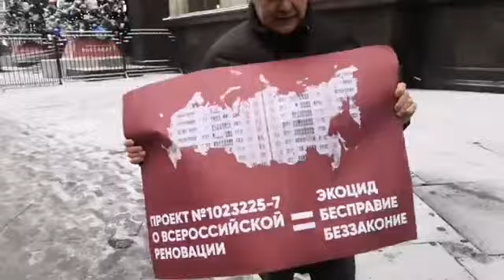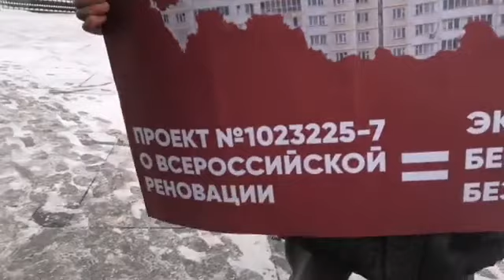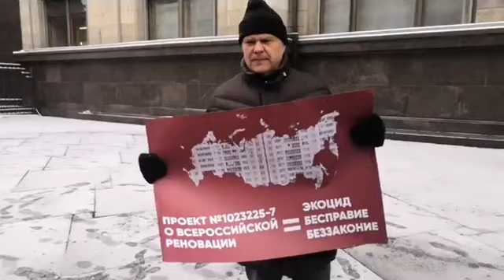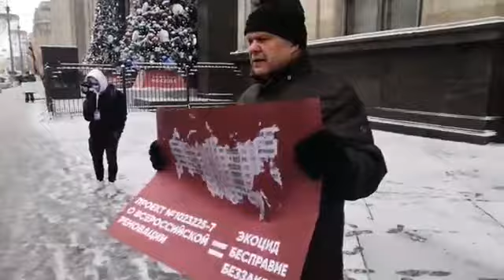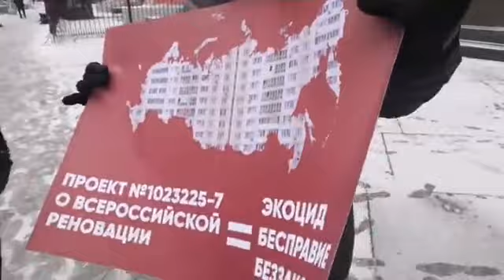Сергей Митрохин проводит одиночный пикет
Депутат Мосгордумы Сергей Митрохин проводит пикет у Госдумы против реновации. 17 декабря истекает срок принятия поправок в так называемый "Закон о всероссийской реновации". Политик считает, что в нынешнем виде закон является поводом для отъема частной собственности на недвижимость.